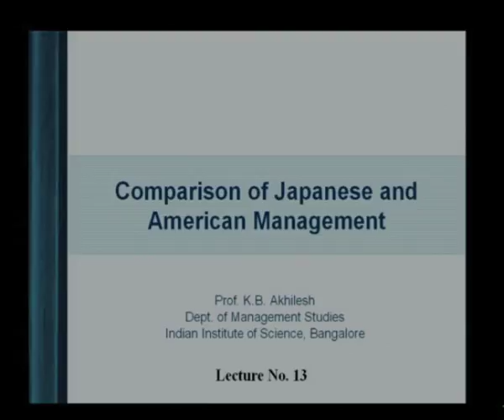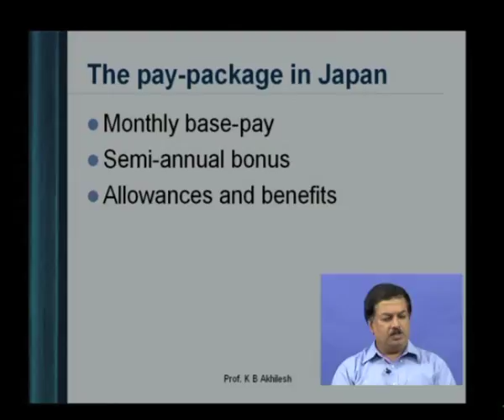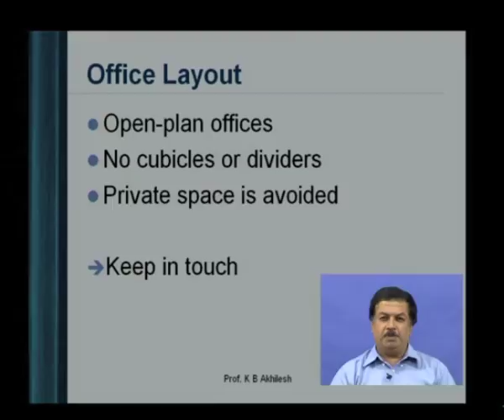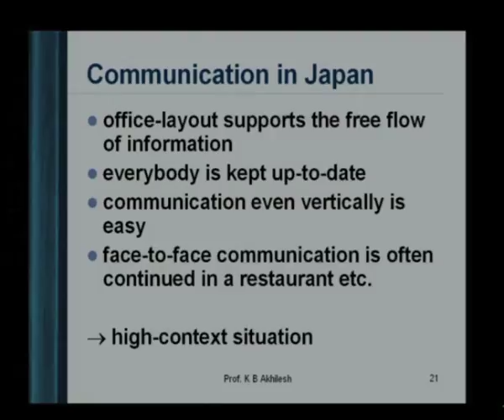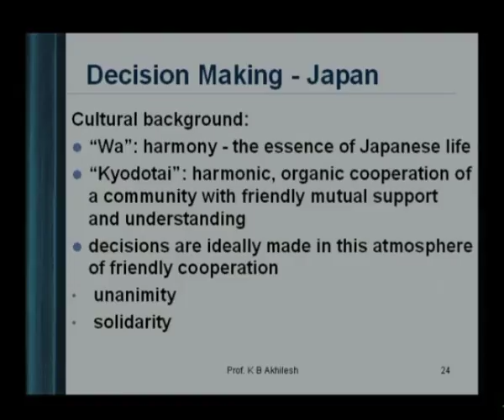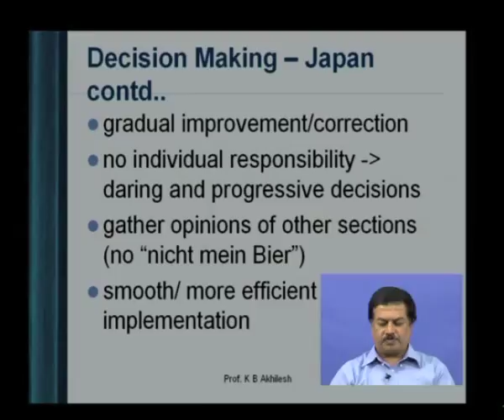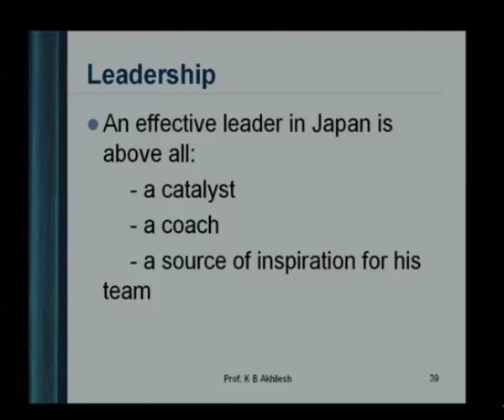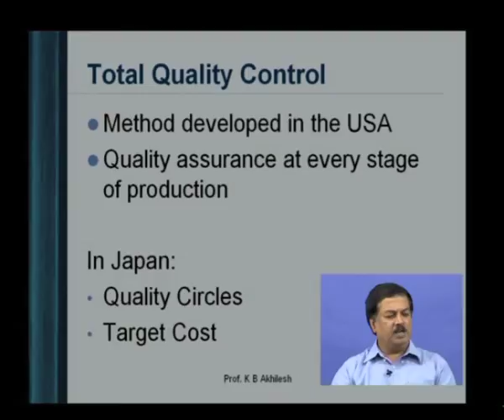Comparison of Japanese and American Management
Subject: Basic courses
Courses: Concept of Management and Evolution of Management thought